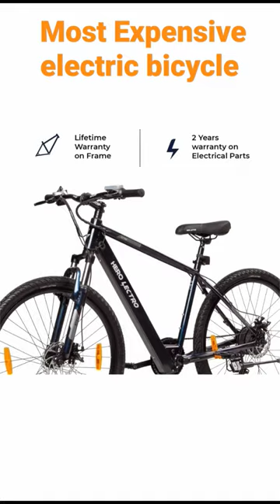Most Expensive Gears Cycle 🚲 under 20000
Most Expensive Electric cycle Under 30000